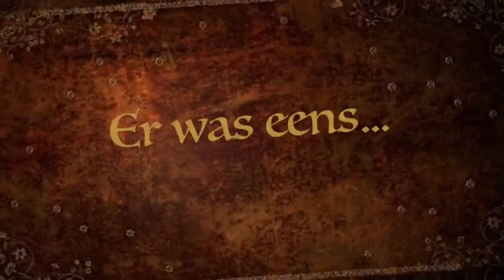Mijn Snuffie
Snuf story